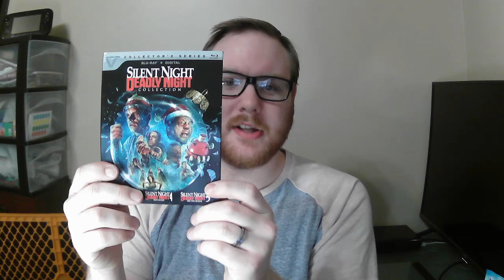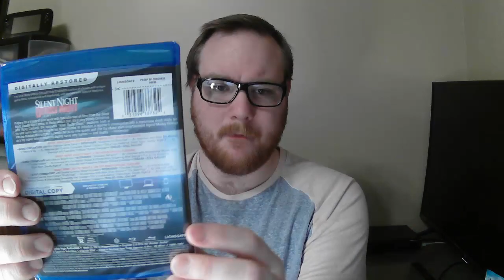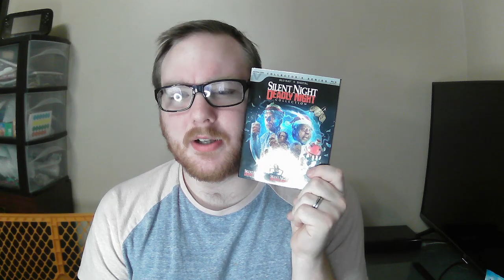Silent Night Deadly Night Collection Unboxing - Blu-Ray + Digital - Vestron Video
Unboxing The Silent Night Deadly Night Blu-Ray Collection From Vestron Video.

Includes:
Silent Night Deadly Night 3: Better Watch Out -
1989 American slasher film written and directed by Monte Hellman. A direct-to-video release, the film is the second sequel to the 1984 film Silent Night, Deadly Night and centers around the Christmas-obsessed killer Ricky Caldwell awakening from a coma and stalking a blind teenager with psychic powers, while she travels to her grandmother's house for the Christmas holiday with her brother and his girlfriend. It was the last to follow the storyline set by the previous two films, the next two sequels being standalone entries.

Silent Night Deadly Night 4: Initiation -
1990 American supernatural horror film directed by Brian Yuzna, written by Yuzna, Woody Keith, and Arthur Gorson, and starring Maud Adams, Tommy Hinkley, Allyce Beasley, Clint Howard, and Neith Hunter. It focuses on a Los Angeles newspaper reporter who, while investigating the unexplained death of a woman, becomes entangled with a coven of Lilith-worshipping witches who are preparing her for a ritual on Christmas Eve. The fourth installment in the Silent Night, Deadly Night film series, it bears no resemblance to the previous films, as it drops the storyline of the Billy Chapman character entirely.

Silent Night Deadly Night 5: The Toy Maker -
An elderly toy maker and his son make killer toys designed to kill their customers, children.